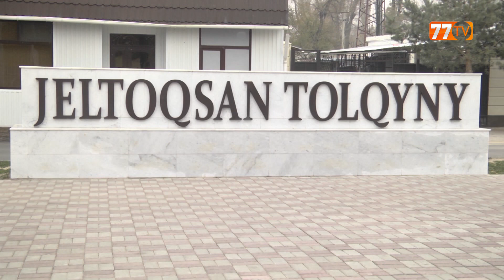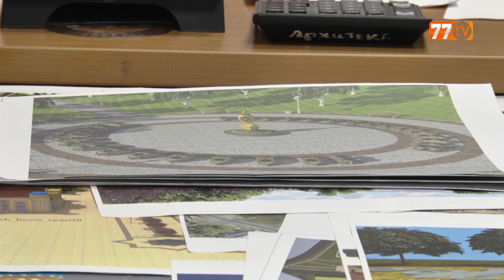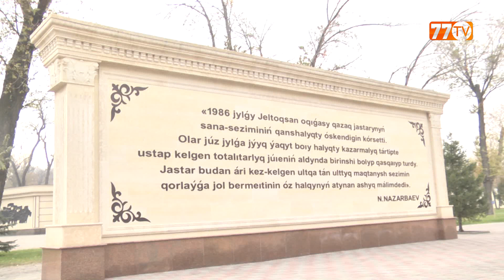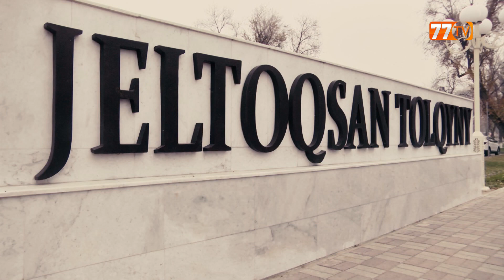"ТҮРЛЕНГЕН ТАРАЗ" / 5-саны